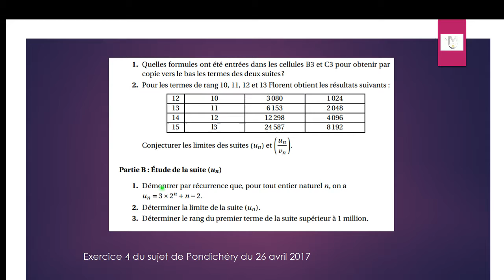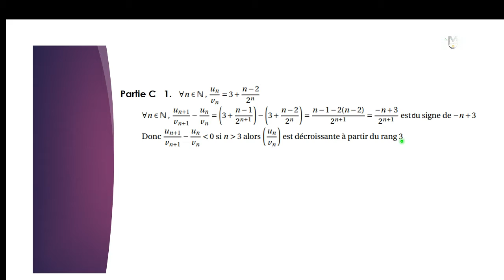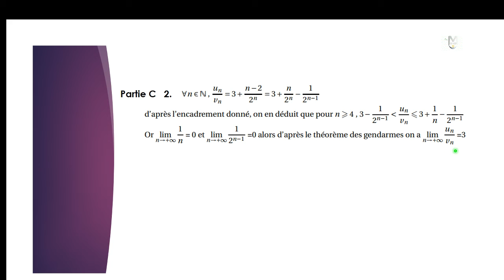Exercice suite 2 : partie C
L'énoncé est sur les premières images.
Etude de 2 suites numériques (Exercice 4 Pondichéry 2017)